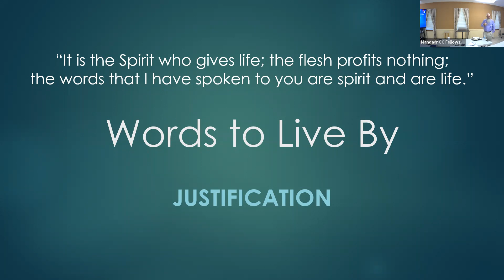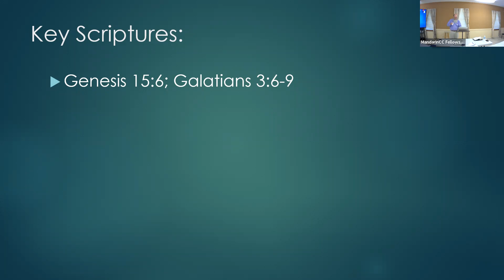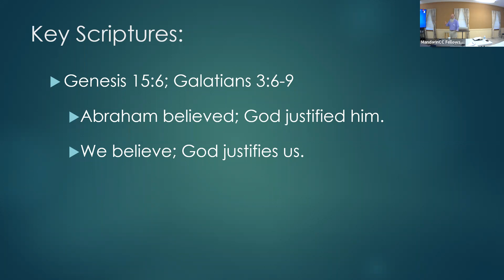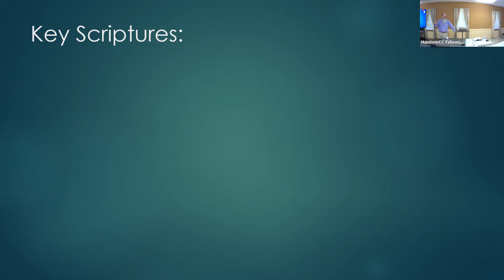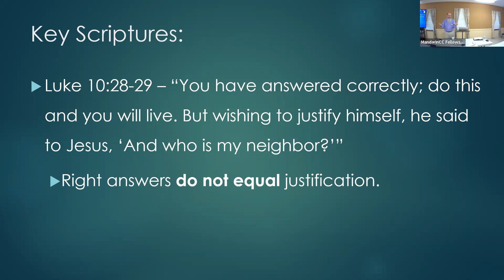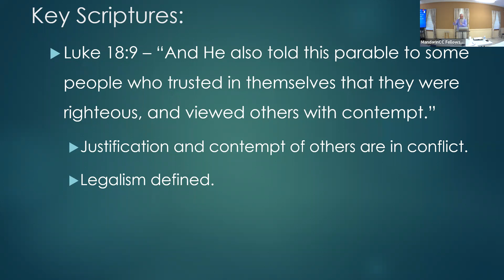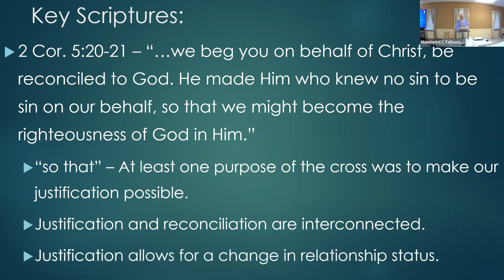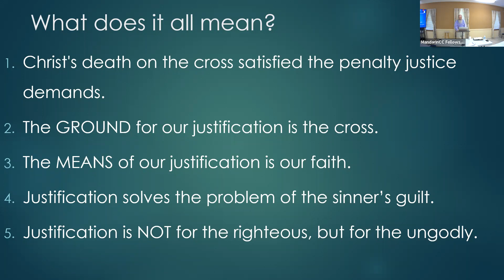Sunday Bible Class